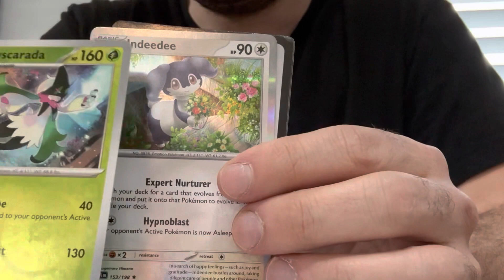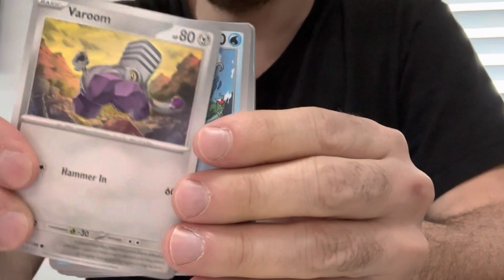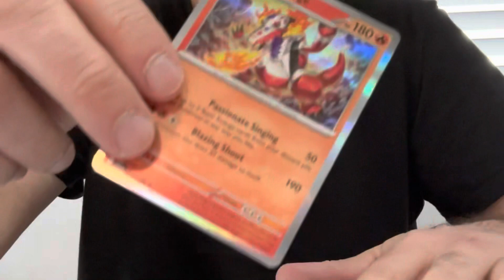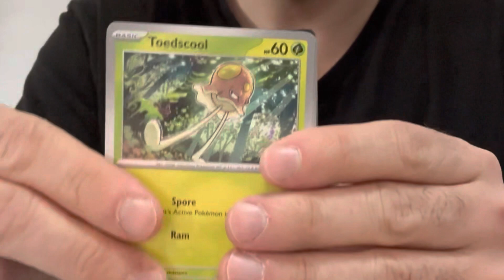Cinco de Mayo Pokémon style!!! 5 packs of Scarlet and Violet!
Celebrating Cinco de Mayo with 5 packs of Pokémon cards from Scarlet and Violet.